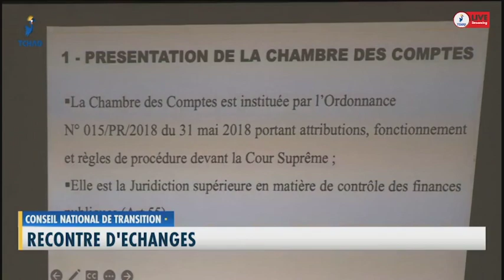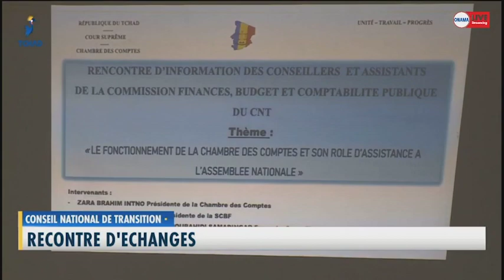𝐂𝐎𝐍𝐒𝐄𝐈𝐋 𝐍𝐀𝐓𝐈𝐎𝐍𝐀𝐋 𝐃𝐄 𝐓𝐑𝐀𝐍𝐒𝐈𝐓𝐈𝐎𝐍: Journée de rencontre et d'échanges de la Commission Finance.